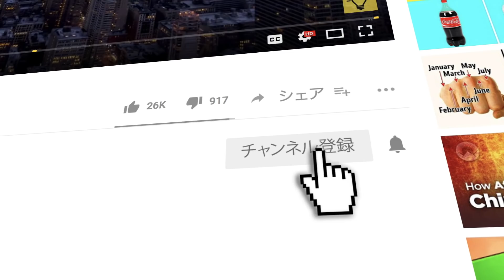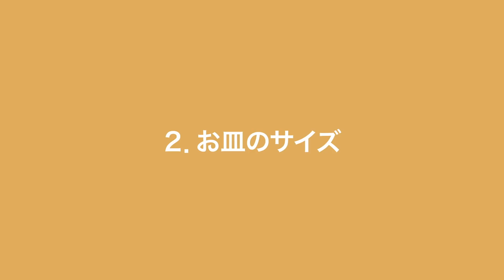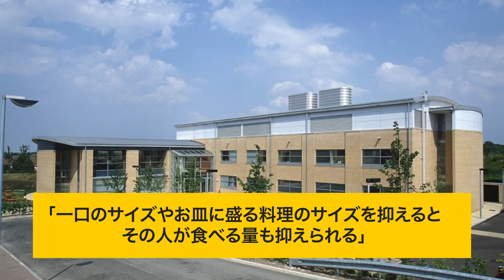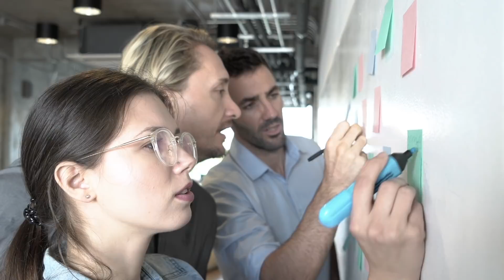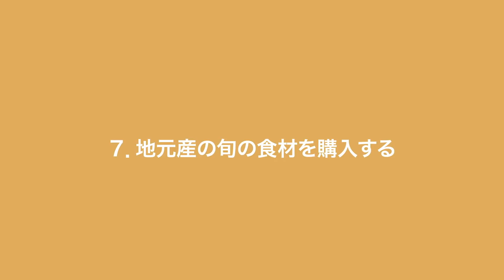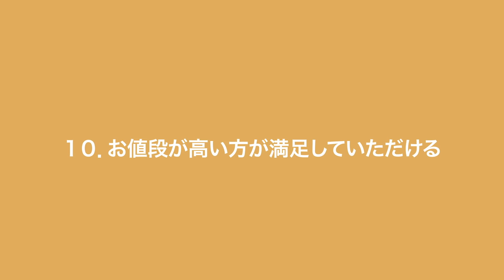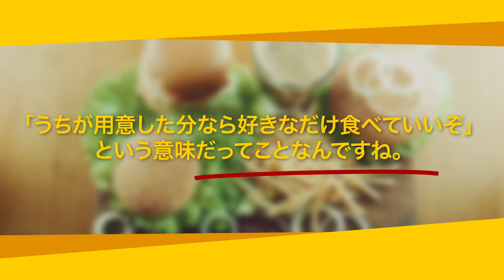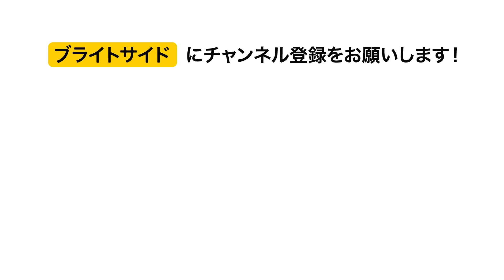食べ放題バイキングが儲かる１１の秘密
食べ放題なのにお店が儲かる仕組みとは？お皿を手にしたお客がお料理をリーズナブルに無限に食べられる夢のお店の成功の秘訣とは！その裏にはいろいろなトリックが隠されているんです...。

１．配置が巧妙 3:09

２．お皿のサイズ 3:46

３．小さなお皿とテーブルウェア 4:35

４．原価率 5:19

５．コンピューター管理された廃棄 5:52

６．「安くお客様の腹をふくらませろ！」6:37

７．地元産の旬の食材を購入する 7:12

８．儲かるドリンク 7:56

９．人件費のカット 8:23

１０．お値段が高い方が満足していただける 8:56

１１．出入り禁止 9:47

概要：
-列の最初にある料理とその役割とは
-お皿のサイズにもマジックが
-私たちがお店で手に取るお皿のサイズ、何か変？
-飲食店の原価率は３割。これも秘密の一つ
-最近では最新のソフトウェアが使われています
-変更がきくメニューが用意されています
-旬の食材はお安く手に入ります
-ドリンクが料金に含まれていないお店は結構儲かるんです
-普通のお店にあって、バイキングのお店にないものとは？
-時には出禁になる人も

ソーシャルメディア関連
声の提供